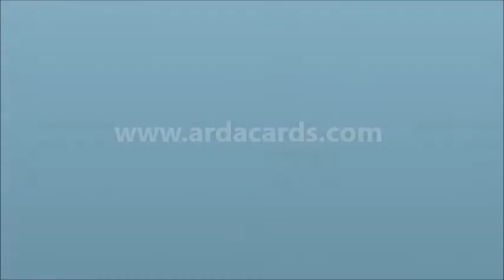Pop Up Box Card Tutorial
Tutorial for the Pop Up Box Cards available in my shop.